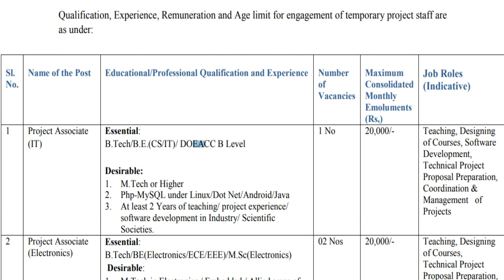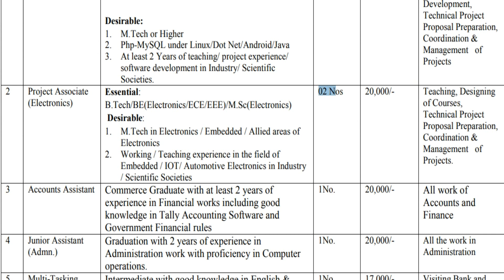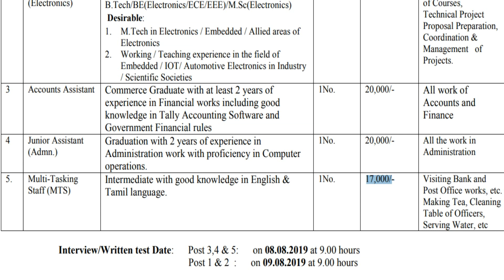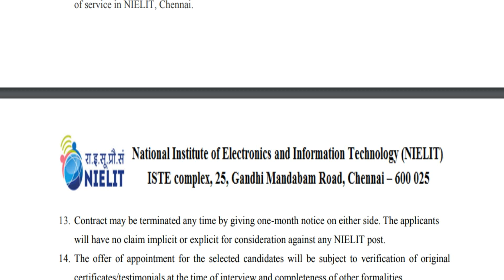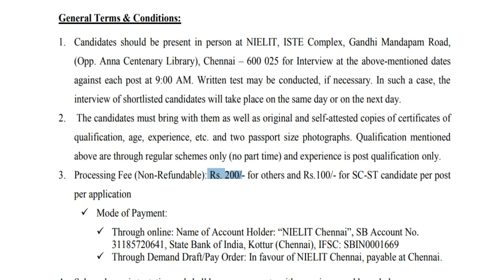இளநிலை உதவியாளர் | உதவியாளர் வேலை |Multi Tasking Staff | தகுதி : 12th Pass / Any Degree | No Exam